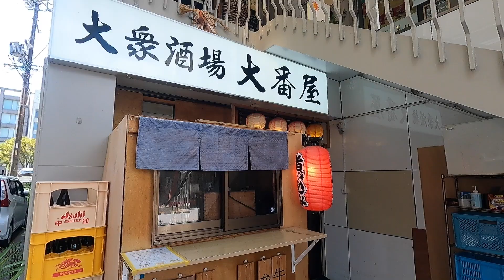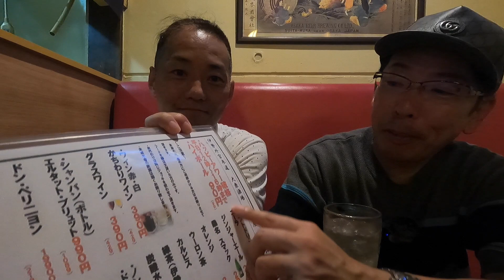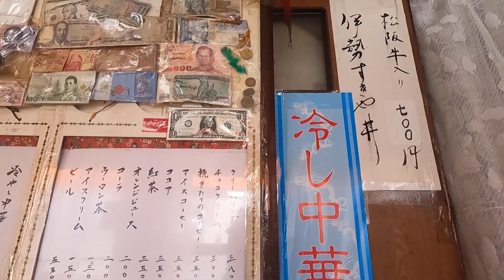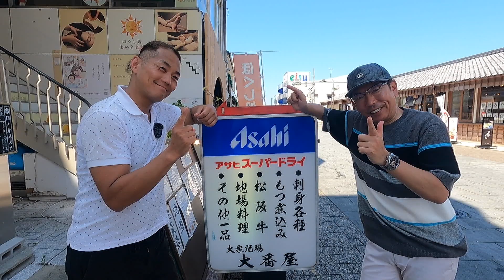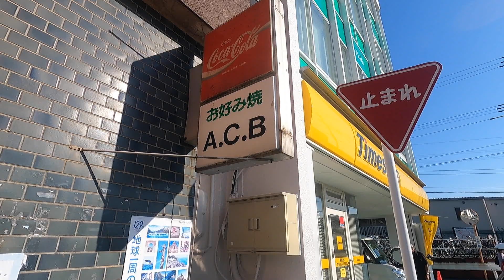伊勢神宮（外宮）食べ歩き！『第３弾』夏は🌻伊勢神宮（外宮）で決まり❗️食べ歩き、飲み歩きで最高です😊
アロマ&ハーブのプロのマスターが
明日からの元気に役立てて
いただきたいと思い作成している動画です

命と向き合った日々から、当たり前の幸せな日々へ
素直な自分の気持ちを綴っています
よろしければ、下記もご覧ください

・本チャンネルで提供するアロマテラピー、メディカルハーブ等の情報は医療の代替行為となるものではありません。

・精油、メディカルハーブ等を使用する際には、製品の取扱説明書や注意事項等を読み、正しくお使いください。

・小さなお子様、妊産婦、お年寄り、既往症のある方、健康状態の気になる方は、事前に医師にご相談の上ご使用ください。